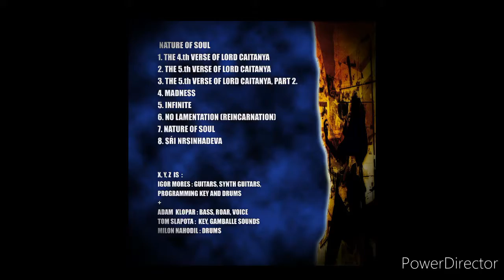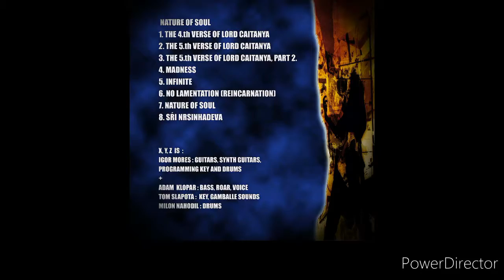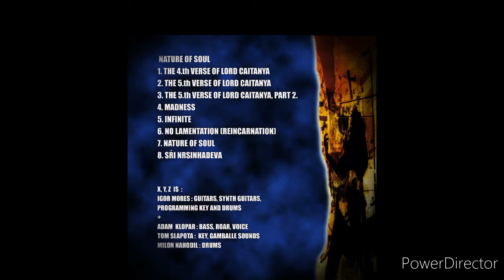XYZ - Madness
Band :XYZ
Album :Nature of Soul
Country :CZ
Year :2002
Style :Technical progressive death metal